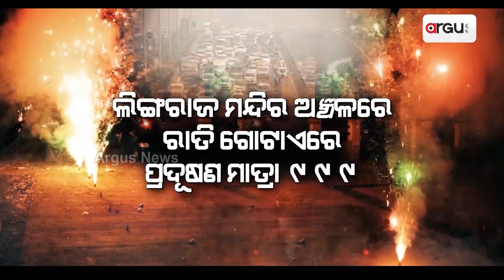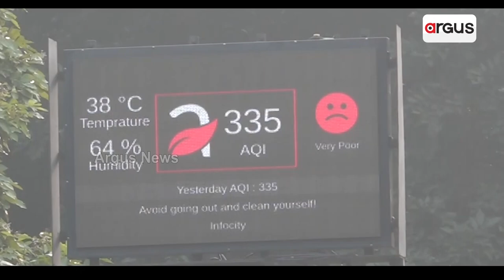ବାଣ ଧୂଆଁରେ ବିଷାକ୍ତ ହେଲା ରାଜଧାନୀ || Bhubaneswar Diwali pollution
ପ୍ରଦୂଷଣରେ ରୋକ ଲଗାଇବା ପାଇଁ ସବୁଜ ବାଣ ବିକ୍ରି ଏବଂ ଫୁଟାଇବା ପାଇଁ ରହିଥିଲା ସୁପ୍ରିମକୋର୍ଟଙ୍କ ନିର୍ଦେଶ । କିନ୍ତୁ ସୁପ୍ରିମକୋର୍ଟଙ୍କ ନିର୍ଦ୍ଦେଶର ଖୁଲମଖୋଲା ଉଲ୍ଲଂଘନ କରିବାରୁ ରେକର୍ଡ ଛୁଇଁଲା ପ୍ରଦୂଷଣ ।